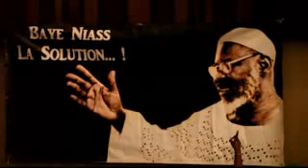BAYE NIASS - Diamiyatoul Euhlou Zikr Sorano (Part 2)